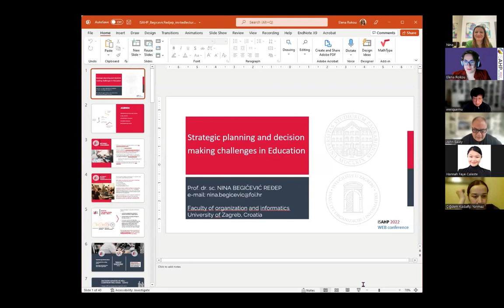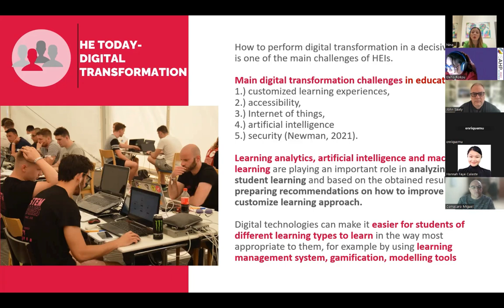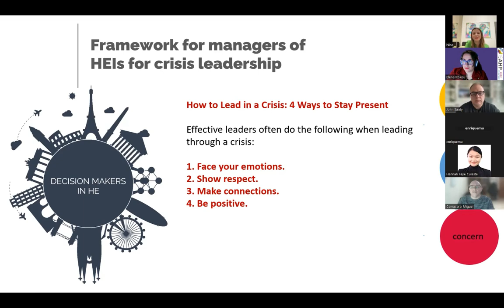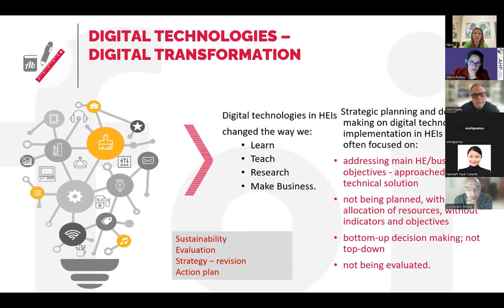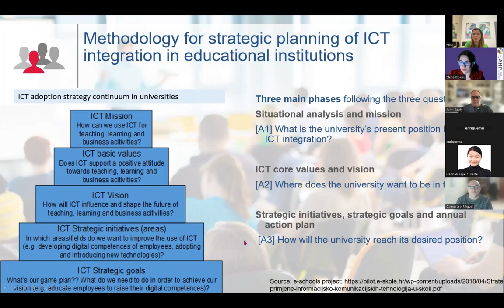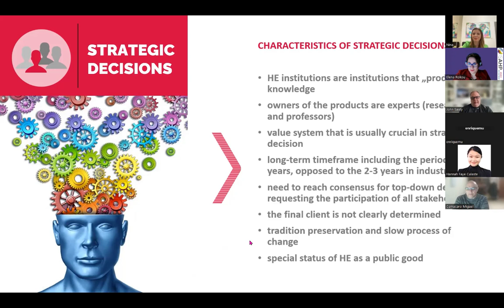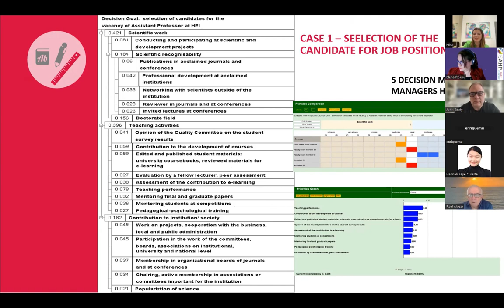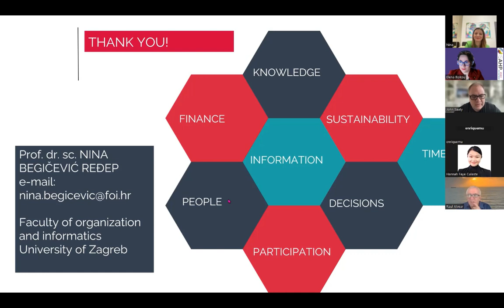ISAHP 2022 Plenary Speaker: Nina Begicevic Redjep - Decision making challenges in Education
ISAHP 2022
Title: Strategic planning and decision making challenges in Education
In order to stay competitive in the existing markets and to enter new markets, the educational institutions must foster the quality of their teaching, its research and the role in the development of economy and society. The results are more complex and demanding missions, visions and strategic goals, so the need for strategic planning and rational decision-making has been considerably expanded.

Educational institutions have become a part of a global shift to a new way of teaching and learning by using digital technologies. Digital technologies are among the main change accelerators that can drastically change educational systems, transforming teaching, learning and assessment practices for teachers and students. These changes demand action and decisions in educational institutions. For being successful in digital transformation, strategic planning of transforming teaching and learning plays a crucial role.

Nowadays, educational institutions must be innovative and strategically managed to be able to fulfil their mission, vision and strategic goals in the ever-changing landscape of digital transformation. Management of educational institutions must play a diverse range of roles such as: chief communicator to school communities, provider of technology, launcher of an online learning platform, logistics manager, tracer of the virus and emotional support for anxious faculty, students and staff.

The framework for managers of educational institutions for crisis leadership identifies five processes for responding to a crisis: 1.) gathering information about the crisis, 2.) creating and implementing a well defined plan, 3.) decisive decision making, 4.) showing concern for the wellbeing of others and 5.) demonstrating open and honest communication. There is a strong need for implementing decisive decision making to make quick, clear and well thought-out decisions under constraints. To support decisive decision making, the methodology for strategic planning and decision making focusing on the AHP/ANP was developed. In the scope of the lecture the challenges of strategic decision-making within educational education will be presented as well as methodology for strategic planning and decision making in educational institutions by using the AHP/ANP.

PRESENTER
» Nina Begicevic Redep (University of Zagreb)
BIOGRAPHY
Nina Begičević Ređep is a dean of the Faculty of Organization and Informatics in Varaždin, University of Zagreb, Croatia and associate professor in information science. She received her master degree at the Faculty of Organization and Informatics. She defended her doctoral thesis in December 2008 at Faculty of organization and informatics, University of Zagreb. The subject of her doctoral thesis was Multicriteria decision making models for strategic planning of e-learning implementation.

Main areas of her research and professional work are business decision making, multicriteria decision making methods, decision theories and e-learning. She is a JFDP fellow; she was working at Katz Graduate School of Business, University of Pittsburgh (USA) in the framework of the JFDP program of the U.S. Department of State. She is a member of the editorial board of IJAHP journal (International Journal of the Analytic Hierarchy Process She is a member of the programme board of CECIIS conference (Central European Conference on Information and Intelligent Systems). She received a lot of awards for her scientific work and contribution to society.